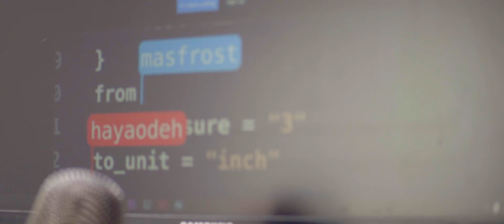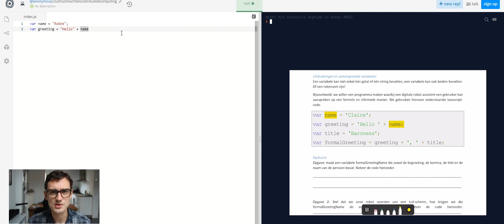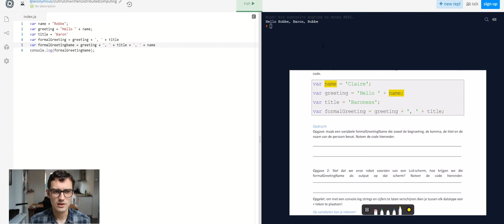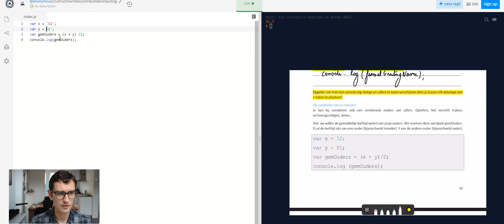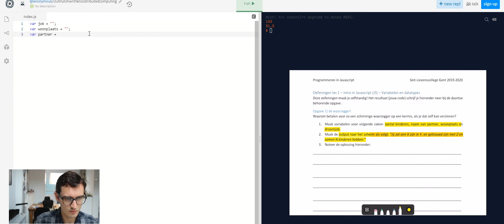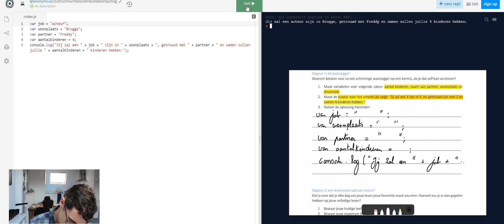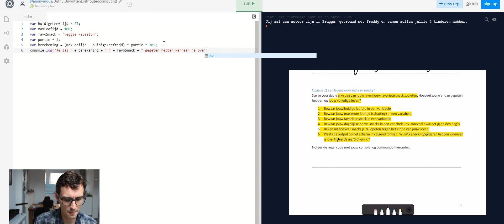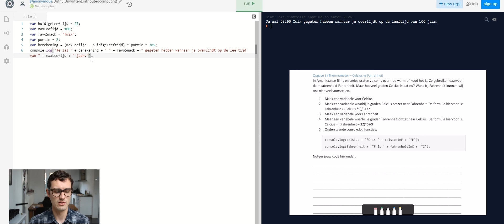IW J2: JavaScript - Les 3: Samenstellingen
Syllabus: is te vinden via Teams of Smartschool!